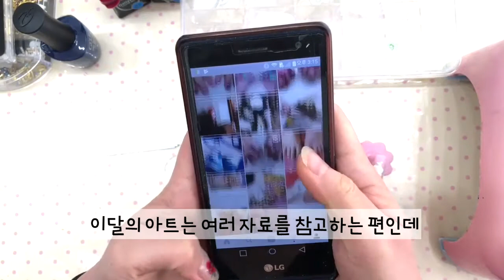이달의 아트 샘플 만들었어요~ / Nail Art / ジェルネイルアート / 설네일 Seolnail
이달의 아트 만드는 과정을 올립니다~ㅎㅎ

제가 답을 바로 달진 못해도 댓글을 전부 보고 있어요^^

자주 올려 달라는 내용의 댓글이 종종 있어서 나름 변명(?)을 하자면 ㅠ,ㅜ

제가 여름에 좀 더 바빠서 여름이 지나야 좀 더 자주 올릴수 있을 것같아요 ㅠ.ㅜ

항상 응원해주시고 기다려주셔서 정말 감사드려요~

이번 영상도 재미있게 봐주세요^^ ㅎㅎ

* 이 영상이 유익하셨다면 '좋아요'와 '구독'을 눌러주세요